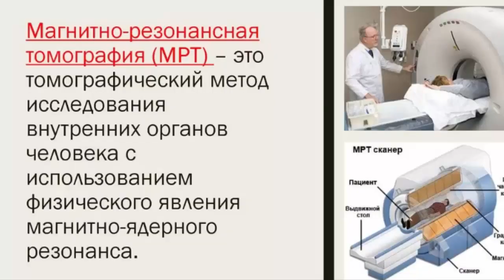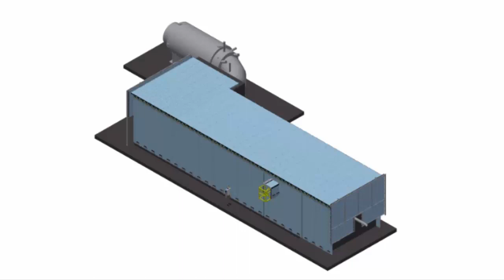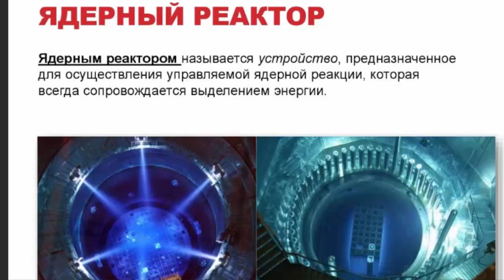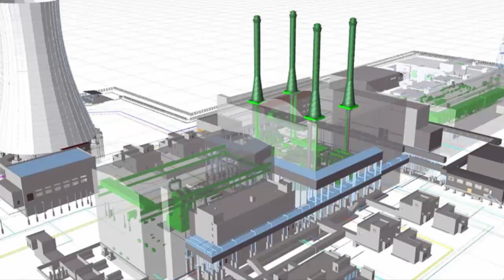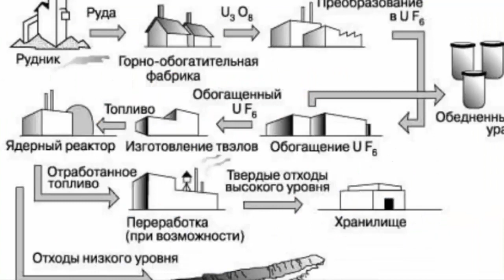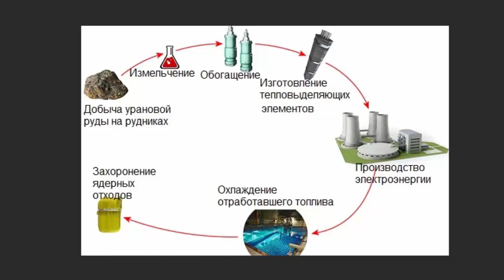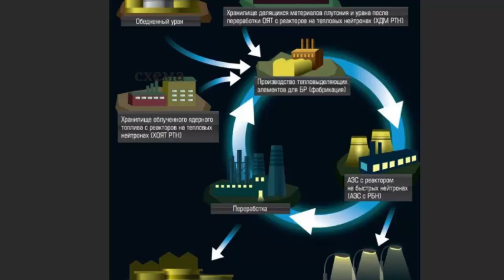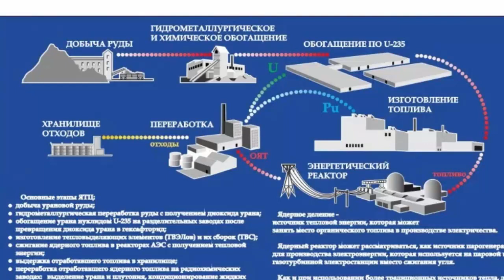Что Российская Наука достигла в 2022 году?